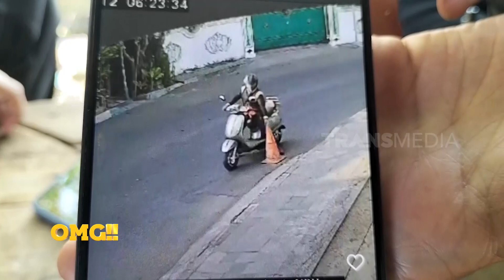Panas Siang Bolong Nekat Curi Traffic Cone | OMG!! (18/10/23)